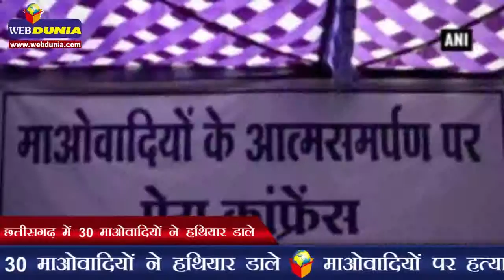छत्तीसगढ़ में 30 माओवादियों ने हथियार डाले | 30 Maoists surrender before police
छत्तीसगढ़ में 30 माओवादियों ने हथियार डाले माओवादियों पर हत्या, बम विस्फोट, गोलीबारी समेत विभिन्न गंभीर मामले छग के ही बीजापुर में एक महिला समेत 4 माओवादियों के शव बरामद l